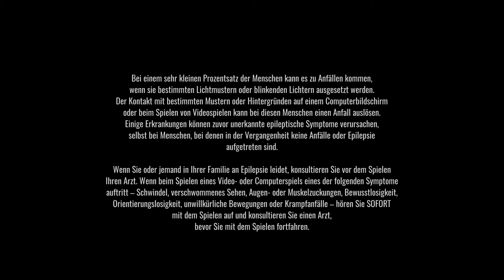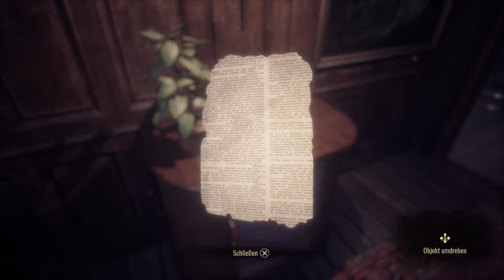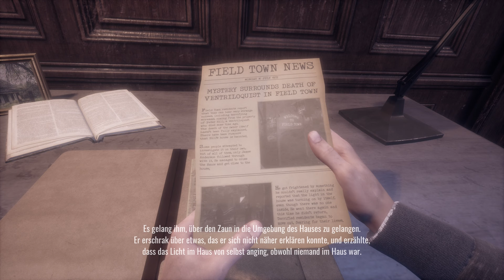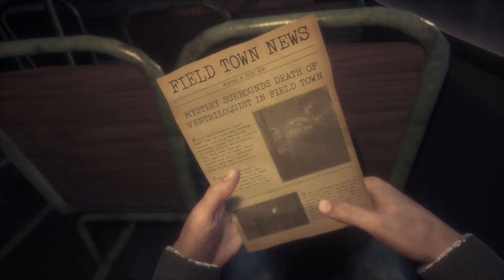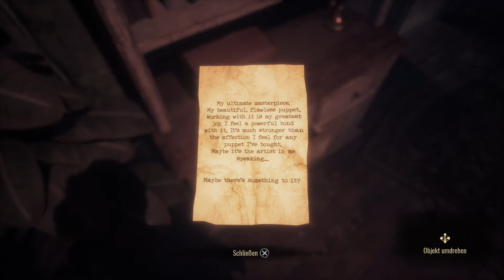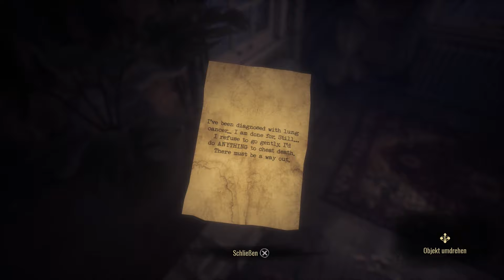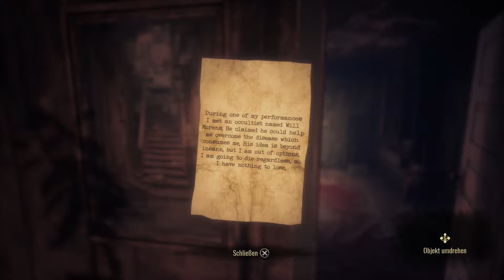PUPPET HOUSE - [001] - [DEU/GER] - Let's Play